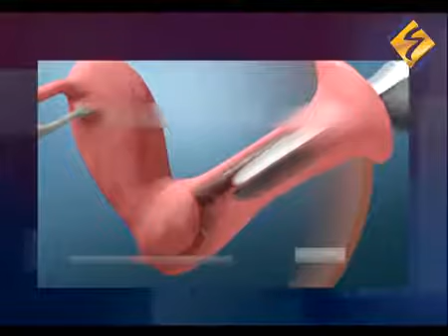مقابلة البروفسور الدكتور باميلا منستر مع تلفزيون عجمان- الجزء الثاني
مقابلة تلفزيونية مع د. هلا منذر يونس، أخصائية الأمراض النسائية والتوليد، والبروفسور الدكتور باميلا منستر حول موضوع "سرطان عنق الرحم"